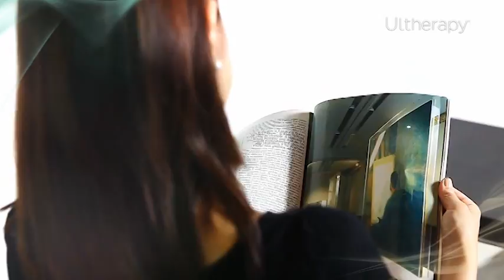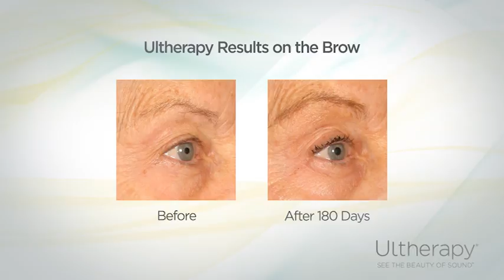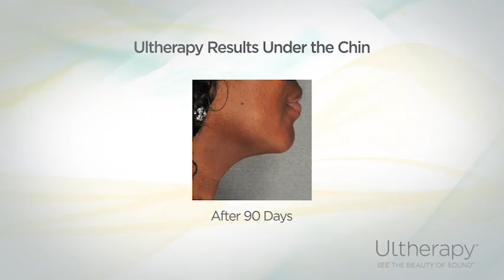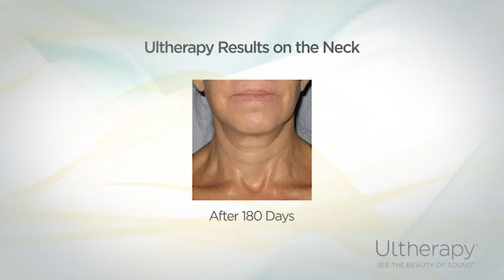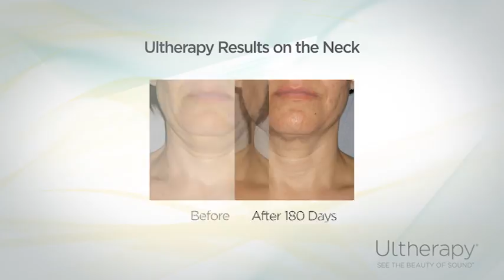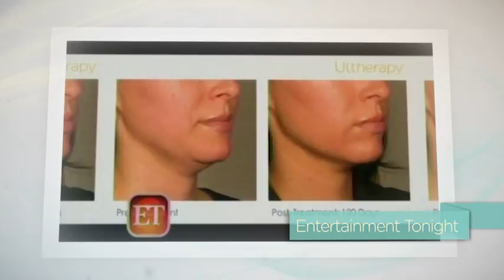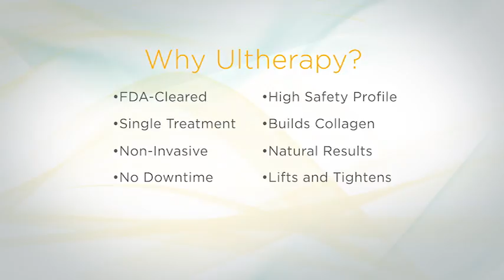Ultherapy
Ultherapy is the natural choice for a nonsurgical way to lift and tighten your skin using safe, time-tested ultrasound technology.